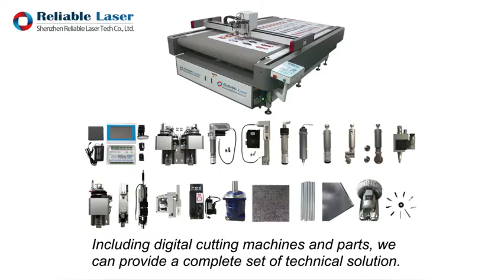Reliable Digital Knife Cutting Machine Part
We can provide almost all the parts for digital cutting machines.
If any questions, please let me know and I will help you.